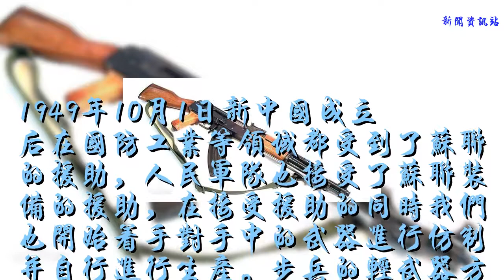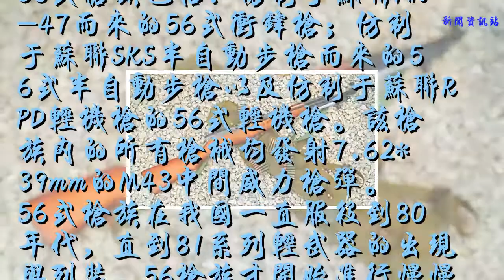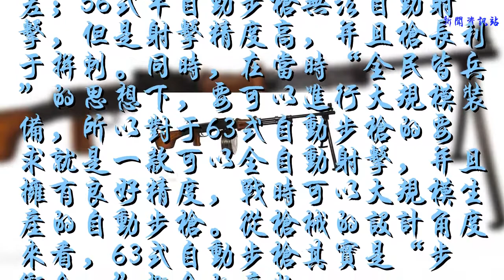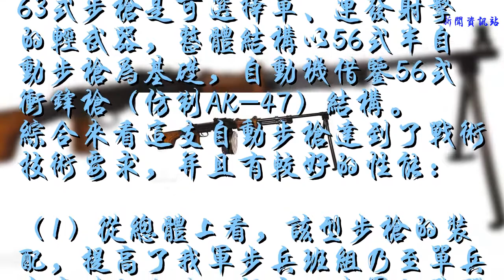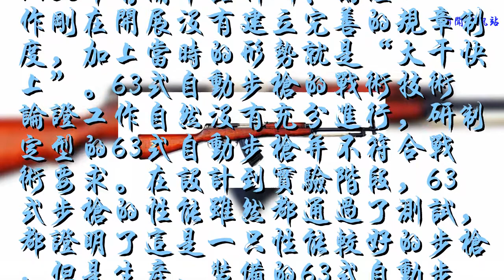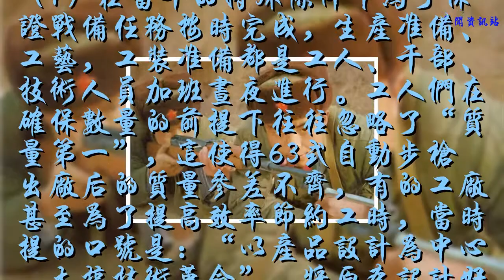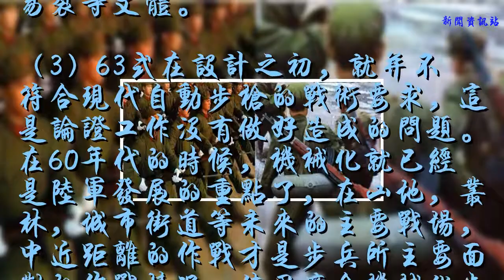折戟沉沙：新中國第一款自主設計的自動步槍最終被很多人遺忘了！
1949年10月1日新中國成立后在國防工業等領域都受到了蘇聯的援助，人民軍隊也接受了蘇聯裝備的援助，在接受援助的同時我們也開始著手對手中的武器進行仿制并自行進行生產。步兵的輕武器方面56式槍族取代了列裝時間很短的53槍族以及全軍其他各類槍支，成為新中國第一批全面列裝完成的輕武器家族。

56式沖鋒槍
56式槍族包括：仿制于蘇聯AK-47而來的56式沖鋒槍；仿制于蘇聯SKS半自動步槍而來的56式半自動步槍以及仿制于蘇聯RPD輕機槍的56式輕機槍。該槍族內的所有槍械均發射7.62*39mm的M43中間威力槍彈。56式槍族在我國一直服役到80年代，直到81系列輕武器的出現與列裝，56槍族才開始進行慢慢的退役。而在這之間的二十多年間，我國的輕武器工業也并沒有止步不前，在這段時間之內，就出現過我國自行研發的第一款自動步槍—63式自動步槍。

56式半自動步槍

56式輕機槍
63式步槍設計之初， 就參考了56式槍族中的56式沖鋒槍與56式半自動步槍。56式沖鋒槍可以自動射擊，火力較猛，但是精度差；56式半自動步槍無法自動射擊，但是射擊精度高，并且槍長利于拼刺。同時，在當時“全民皆兵”的思想下，要可以進行大規模裝備，所以對于63式自動步槍的要求就是一款可以全自動射擊，并且擁有良好精度，戰時可以大規模生產的自動步槍。從槍械的設計角度來看，63式自動步槍其實是“步沖合一”概念的產物。

63式自動步槍
63式步槍是可選擇單、連發射擊的輕武器，整體結構以56式半自動步槍為基礎，自動機借鑒56式沖鋒槍（仿制AK-47）結構。綜合來看這支自動步槍達到了戰術技術要求，并且有較好的性能：
（1）從總體上看，該型步槍的裝配，提高了我軍步兵班組乃至單兵在當時的火力，提高了我軍的戰斗性能。
（2）在保證自動射擊的前提下，63式自動步槍依舊可以保證良好的射擊精度。
（3）可靠性良好，保證了在惡劣條件下的作戰性能。
（4）結構工藝性良好，對后勤壓力小。
作為新中國第一支自研的自動步槍63式自動步槍從1959年開始研制，1963年設計定型，1969年投入大量生產和裝備部隊，至1978，63式步槍被停產并撤裝部隊，近20年時間共生產了數百萬支。但是63式步槍撤裝之后部隊并沒有裝備新式槍械，卻又重新使用56式槍械，這一切看來仿佛就是花了巨大的時間與精力卻回到了原點一樣令人不解。其實在1958年有關軍品科研、論證工作剛在開展沒有建立完善的規章制度，加上當時的形勢就是“大干快上”。63式自動步槍的戰術技術論證工作自然沒有充分進行，研制定型的63式自動步槍并不符合戰術要求。在設計到實驗階段，63式步槍的性能雖然都通過了測試，都證明了這是一只性能較好的步槍，但是生產、裝備的63式自動步槍卻在性能、質量方面發生了很大變化，并且部隊在之后的使用當中也發現了不少的問題，這些大大小小的問題與因素最終使得63式自動步槍最后慘遭撤裝。
（1）在當年的特殊條件下為了保證戰備任務按時完成，生產準備、工藝，工裝準備都是工人、干部、技術人員加班晝夜進行。工人們在確保數量的前提下往往忽略了“質量第一”，這使得63式自動步槍出廠后的質量參差不齊，有的工廠甚至為了提高效率節約工時，當時提的口號是：“以產品設計為中心，大搞技術革命”，將原本設計好的63式步槍的設計進行了修改，這造成了一系列不良后果，例如精度下降，可靠性變差等。
（2）設計當中準備不充分使得63步槍先天在一些方面存在缺陷，例如機匣剛度差，容易變形；射擊時會向后冒火星，傷害射手；木托易裂等文體。
（3）63式在設計之初，就并不符合現代自動步槍的戰術要求，這是論證工作沒有做好造成的問題。在60年代的時候，機械化就已經是陸軍發展的重點了，在山地，叢林，城市街道等未來的主要戰場，中近距離的作戰才是步兵所主要面對的作戰情況，使用適合機械化步兵使用的應該是短小輕便，在中近距離具有良好的射擊精度與火力的自動步槍才是部隊所需要的。但是63式步槍還是保留了許多老式步槍的特征，強調遠距離的射擊能力，忽視了短小輕便的要求，全槍長并且笨重，不便于在近距離作戰使用。

解放軍戰士與63式自動步槍
在對越自衛反擊戰當中56式半自動就暴露出不適合近距離交戰的問題，造成了很大的傷亡，部隊當時一方面要求加緊生產56式沖鋒槍以更換56式半自動，一方面要求研制新式步槍用以替換56槍族，另一方面重新啟用了一部分63式自動步槍生產線以及改進的63自動步槍用以替換56式半自動步槍，雖然啟用63自動步槍加強了因為56式半自動帶來的火力較弱等問題，但是關于全槍過長造成的問題并沒有解決。這些問題直到81式步槍的正式裝備，才得到了解決。
雖然63式自動步槍最終的命運令人可嘆但是并不是毫無貢獻，63式自動步槍作為我國第一款自主研發生產的自動步槍，為我國在步兵輕武器的設計研制以及生產環節上積累了不可多得的經驗，為我國之后的輕武器發展打下了良好的基礎。而當年生產的那些63式自動步槍，他們當中有一部分與56槍族一起，在民兵手中繼續發揮自己的余熱。

當年的63式自動步槍已經是老一輩從軍的回憶了
本文由火器營原創，抄襲必究！（圖片來源于網絡）